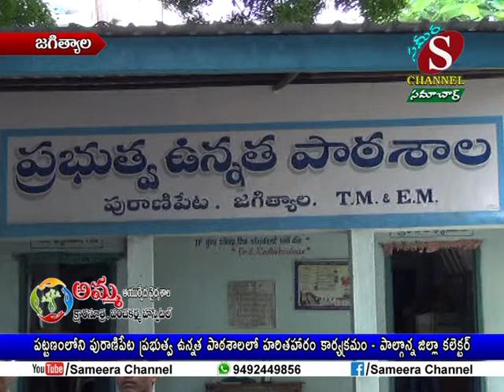Sameera Channel News - Jagtial | 10.08.2018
జగిత్యాల పట్టణంలోని  పురాణిపేట ప్రభుత్వ ఉన్నత పాఠశాలలో హరితహారం కార్యక్రమం  - పాల్గొన్న జిల్లా కలెక్టర్